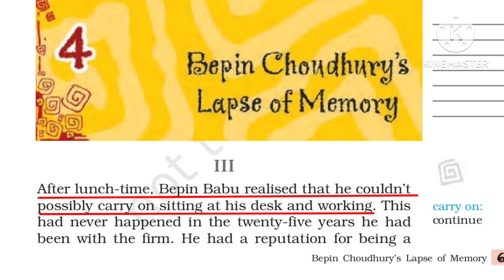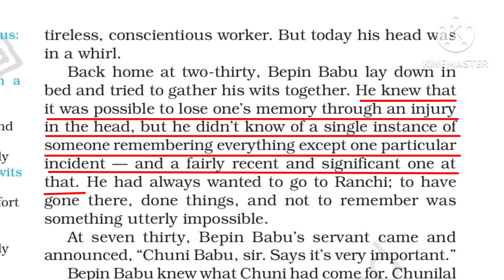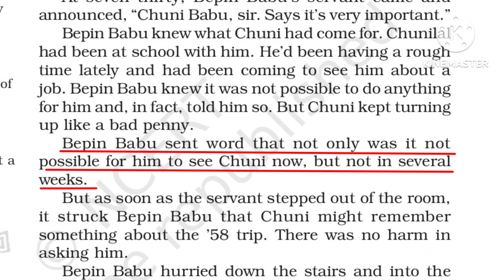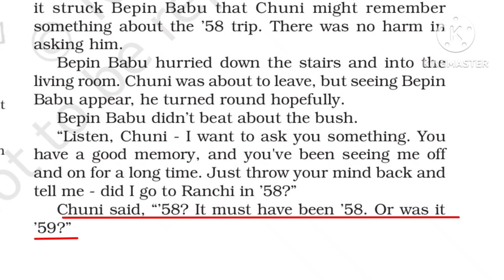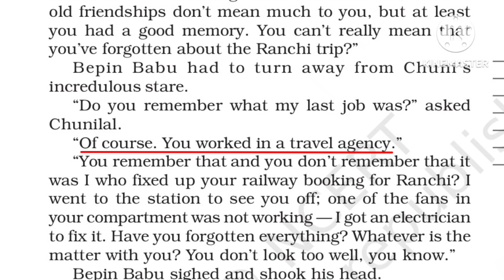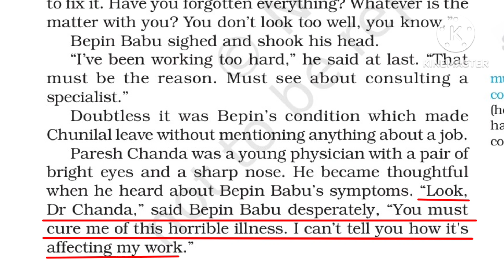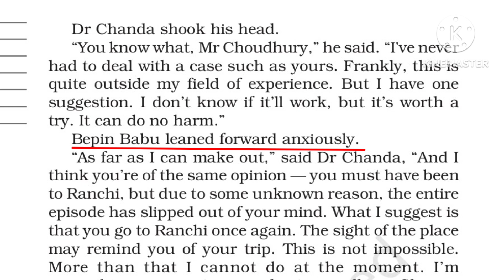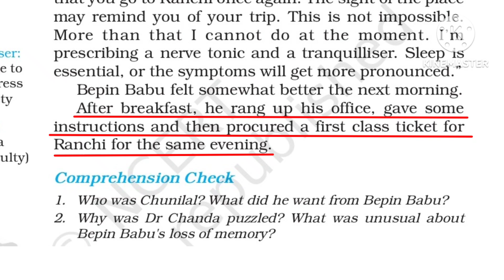Bepin Choudhary's lapse of memory| Part 3| Class 8 English| Ncert/Cbse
In this video I have shared class 8 English Ncert Cbse honeydew chapter 4 Bepin Choudhary's lapse of memory part 3 explanation in हिंदी ..